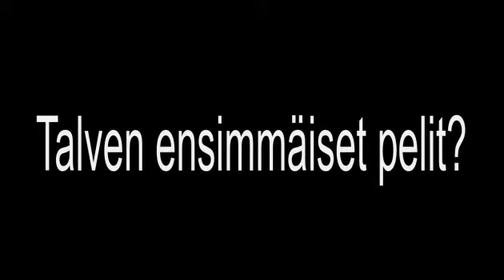Jyväskylän Kiri Pasi Rajala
Jyväskylän Kirin Pasi Rajalan mietteet ennen ensimmäistä hallipeliä.